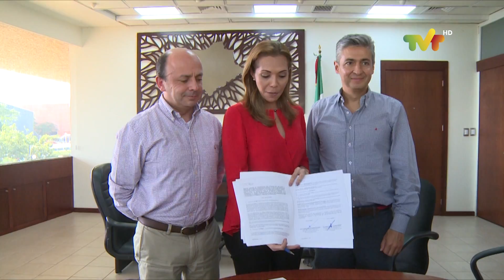Firman convenio SEDEC e IMPI para indicación Geográfica y Registro de marcas en Tabasco.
La SDEC y el IMPI firman convenio de colaboración para la promoción del registro de marcas y asesoramiento a productores.